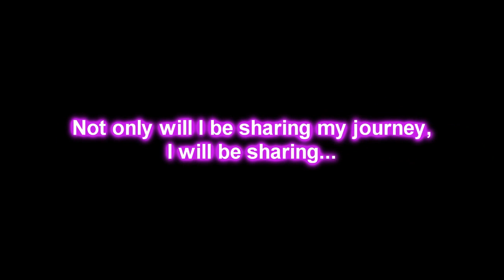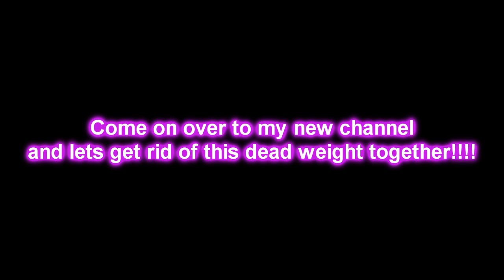DIVABLPSlimmin Down Channel